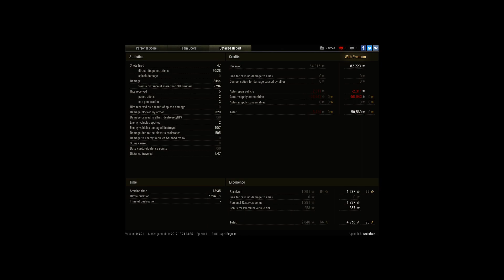E25, 7 kills, 3.4k dmg, Map Steppen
Player: ezelchen [RB-TC]